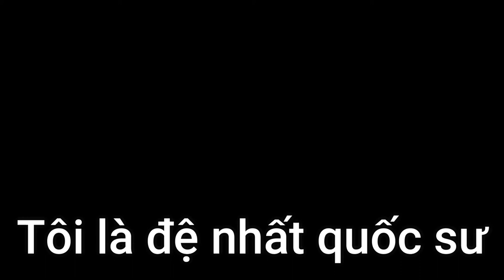[YTP] tRẦn dẦn vÀ hAi dỤ